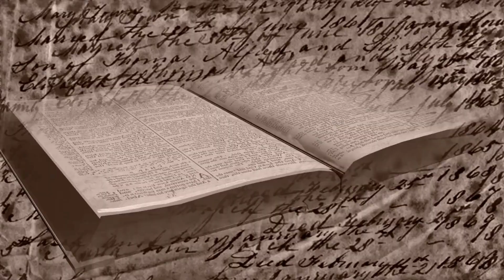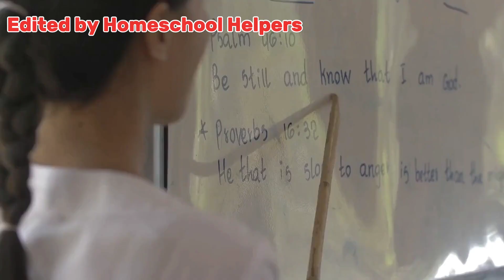Native American - Blessed by God - Nạp từ và kiến thức G1.